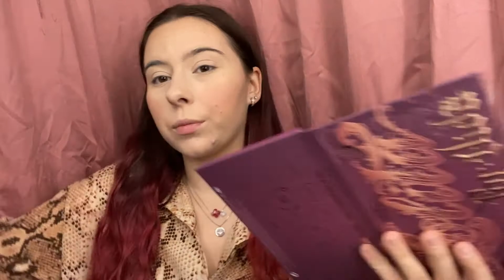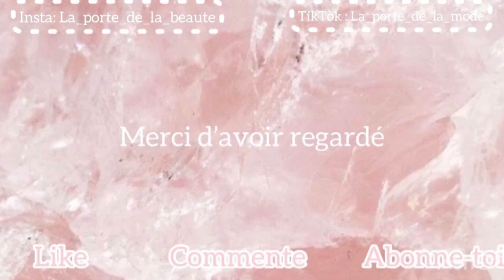Je teste la marque KVD beauty-Première impression ￼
Hello on se retrouve aujourd’hui pour tester la marque KVD beauty anciennement kat von d.

Merci d’avoir regarder j’espère que ça vous a plu bisous 😘